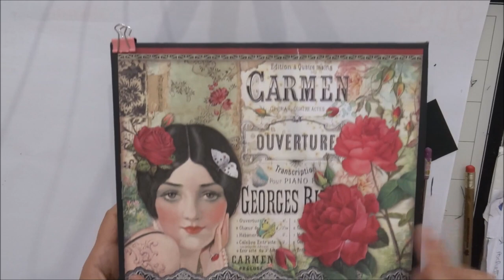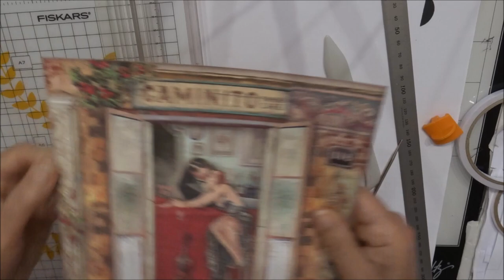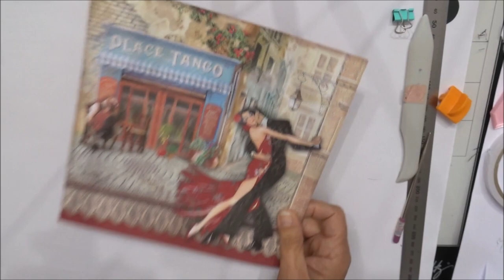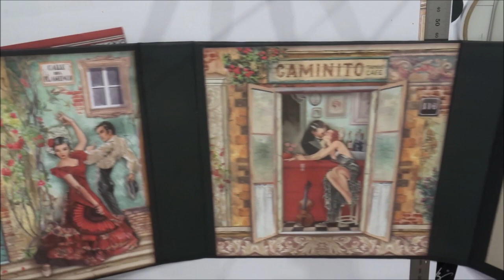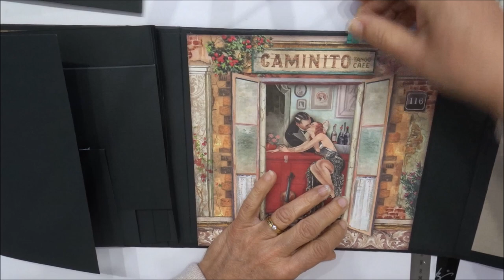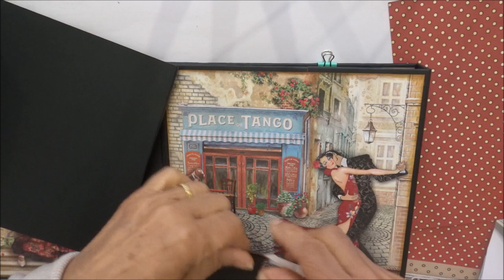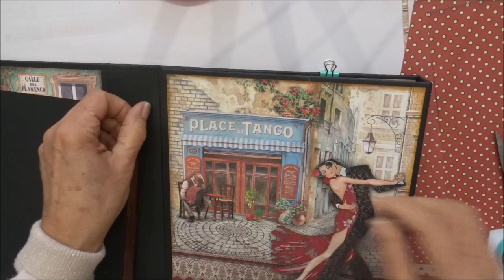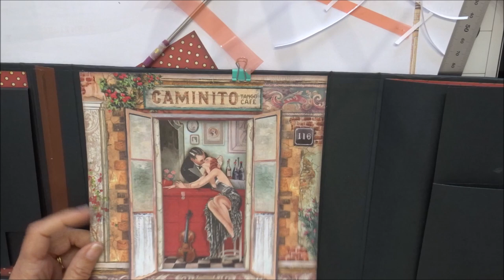Tuto Album Desire partie 2